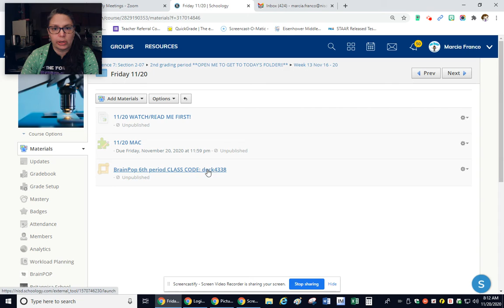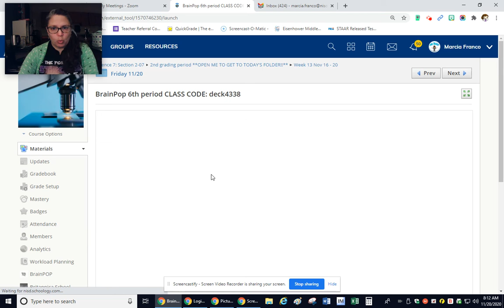daily 112020 7th